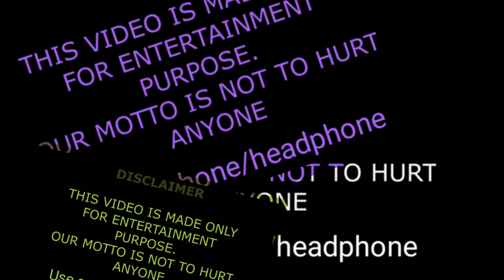The Krown Family (Kinigra Deon) Members Real Name And Ages 2023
About
YouTube family that rose to fame by sharing their daily lives and adventures through relatable vlogs. They boast more than 180,000 dedicated subscribers on their shared channel.

Trivia
Their "Kinigra Deon's BABYSHOWER" video has been viewed in excess of 700,000 times in total.